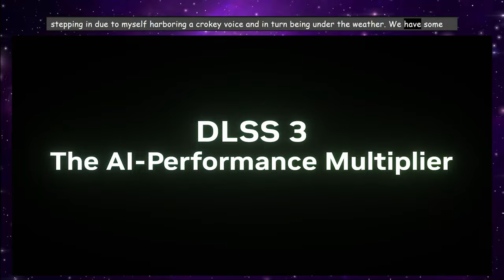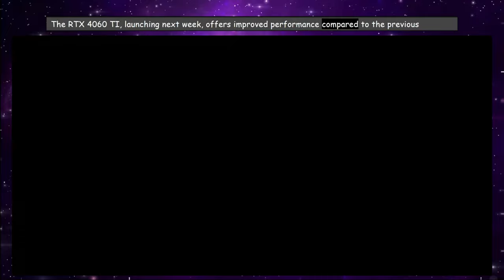Has NVIDIA Made Good Again ? VS The Upcoming AMD GPU Blizzard !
Episode 01 of the "Overclocked on Tech" News Report ( 19.05.23 )

My name is Seb Luka and as for our community at the
Techness Corner, well...

|| WE DO TECH STUFF HERE || 🎧🎮

"No one should limit us in the realm of possibilities.
We can all play a part in innovation pressing forward."

                                    🖥️🖱️ || the TECHNESS CORNER ||